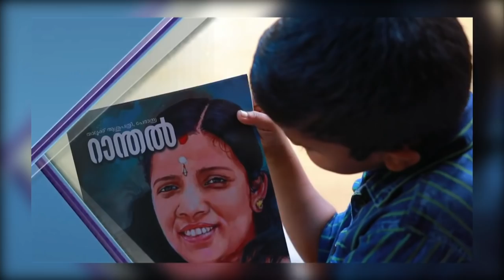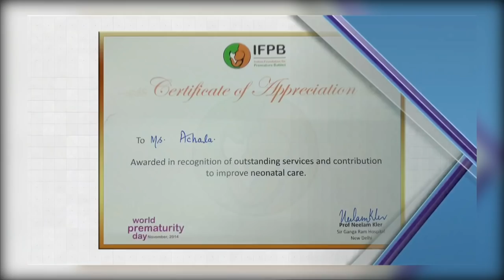President Kovind presents the National Florence Nightingale Awards 2019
(Video Courtesy: Doordarshan)

The President of India, Shri Ram Nath Kovind, presented the National Florence Nightingale Awards to nursing personnel in New Delhi today (December 5, 2019) on the occasion of International Nurses Day.

Speaking on the occasion, the President said that nurses play a vital role in delivering quality and cost effective healthcare, addressing multiple health challenges and responding to health needs of individuals, families and communities. The world is more and more in need of care and compassion, and nurses indeed are a symbol of seva, shushrusha, karuna. For patients and their families, nurses are the face of healthcare services. He was happy to note that the World Health Organisation has announced 2020 as the Year of the Nurse and Mid-wife.

The President said that we have an increasing number of elderly people who deserve and require proper geriatric care. In India, families take care of our elders in their old age. However, with changing lifestyles the demand for professional care-givers to take care of the elderly is on the rise. These care-givers, who need not be trained nurses, would certainly benefit from basic training in geriatric care. Our nursing training institutions can consider developing short training programs for such care-givers too.